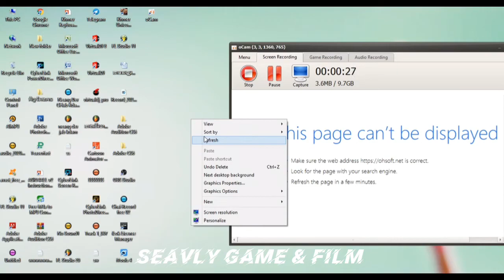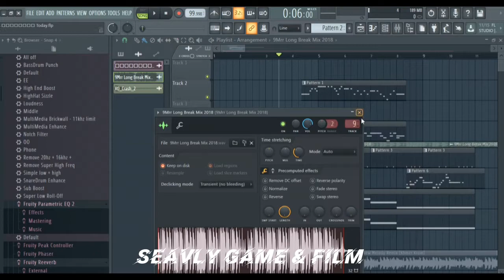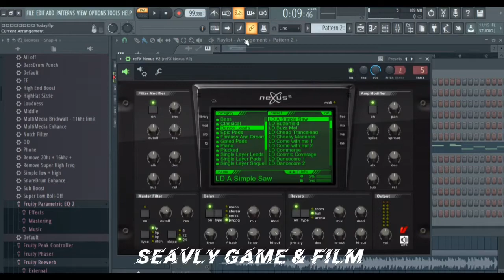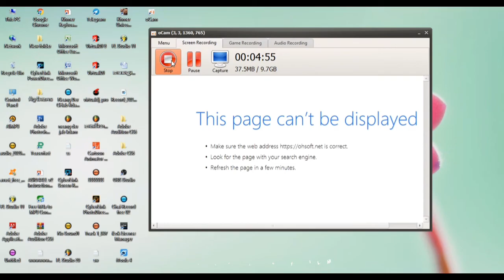Free Melody បងជិះម៉ូតូអាToday-By Seavly Game & Film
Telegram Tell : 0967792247